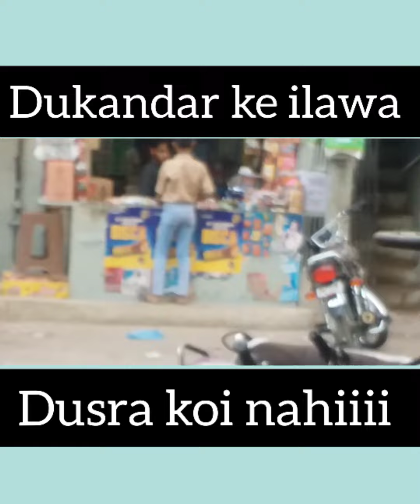dukandar ke ilawa || dukan pr koi nahii || costumer door door taak nahiiii || the one Day Pakista!!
one day pakistan

fecbook page
one day pakistan